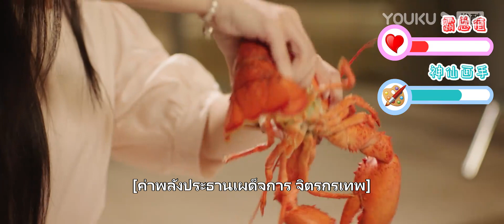ซับไทย | ร้านคาแรคเตอร์เดลิเวอรี่ Be Yourself EP04 | เปาซ่างเอิน/ฟ่านจินเว่ย/โจวหมิงเลี่ยง | YOUKU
ร้านคาแรคเตอร์เดลิเวอรี่ Be Yourself ：มินิซีรีส์แสนสนุก เรื่องราวฉือเสี่ยวอวี๋ สาวน้อยผู้กลัวสังคม ที่ได้พบกับเอเจนซี่ลึกลับซึ่งปรากฏในแอปมือถือของเธอ ซึ่งในนั้นสามารถซื้อคาแรคเตอร์ใหม่ให้กับตัวเองได้อย่างง่ายดาย เพื่อที่จะทำงานให้เสร็จลุล่วง เธอได้เข้ารุกหานายประธานจอมเผด็จการจนเขาตกหลุมรัก และในขณะที่เธอกำลังจะบอกลาความโสด คาแรคเตอร์หนุ่มหล่อผู้ประสบความสำเร็จของเขากลับต้องพังทลายลง ติดตามเรื่องราวความรักของพวกเขาได้ที่ช่อง YOUKU

★นักแสดงนำ：เปาซ่างเอิน/ฟ่านจินเว่ย/โจวหมิงเลี่ยง/ซุนช่าน/โต้วอี้คุน/ติงจื่อเฉิน/หลี่จิ้งอี/หยวนจื้ออิ่ง